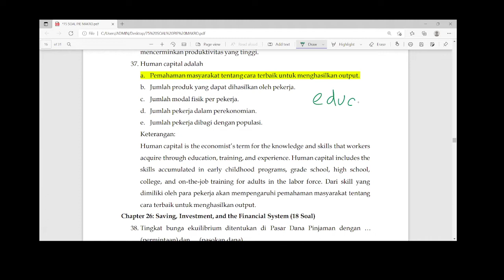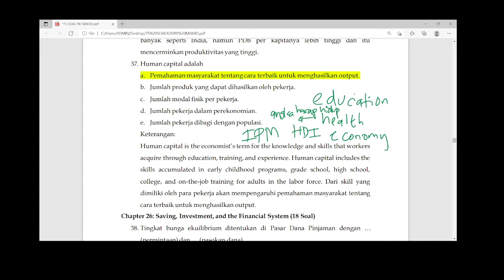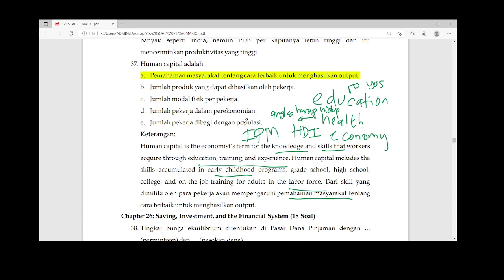Human Capital Adalah Pemahaman Masyarakat Tentang Cara Terbaik Untuk Menghasilkan Output (Part 37)